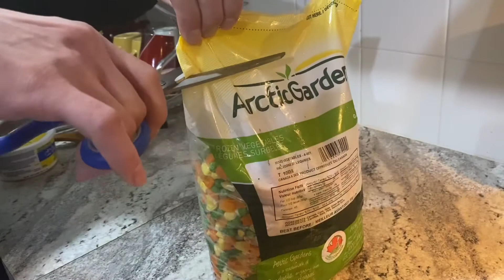Asmr cooking vegetables and steak 😋